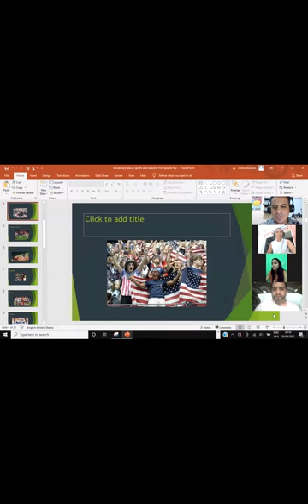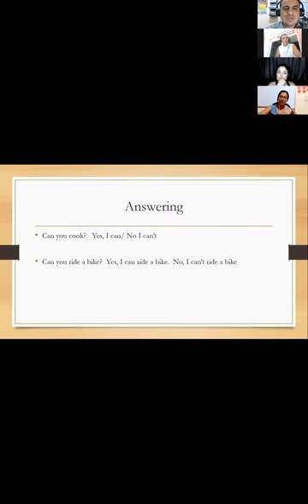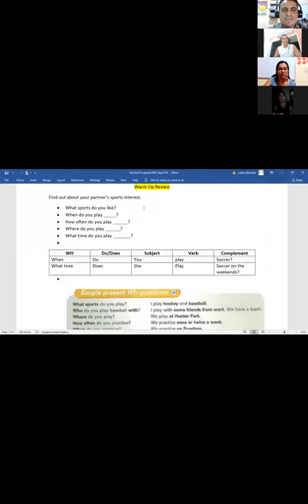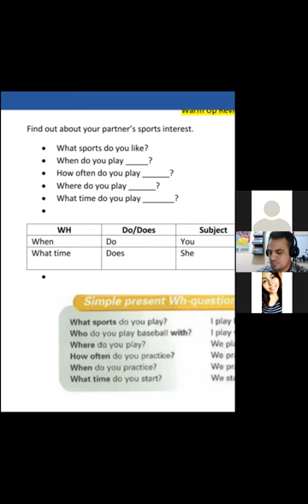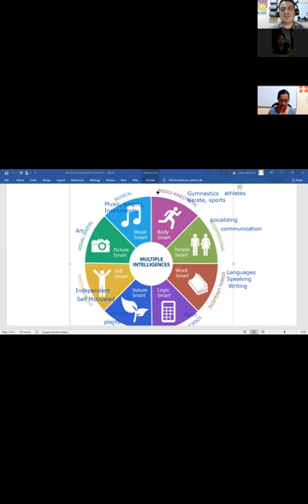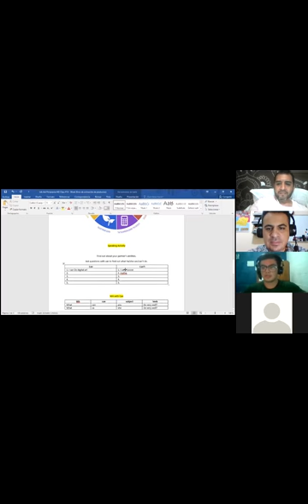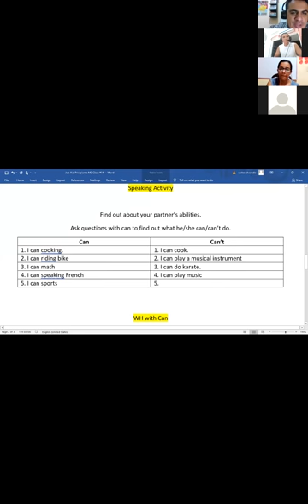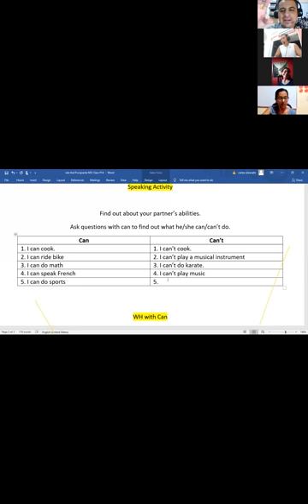Ingles Corporativo- 5.6 Pronunciation Can and Can't. Class #14